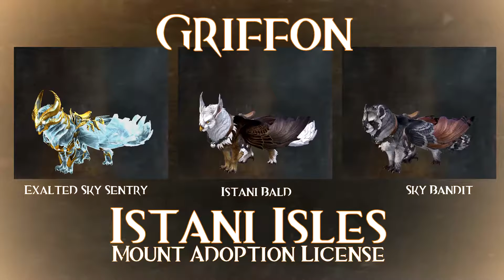Istani Isles Mount Adoption Pack Skins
See ALL skins available in the Istani Isles Mount Adoption Pack.
One can be obtained randomly for 400 Gems or you can select the skin of your choice for 1,200 Gems.
We are starting to get a bit bogged down now with the different packs, so I wanted to make a Mount Gallery of the different skins available to keep track of where I can get them from.

Music is High Roller OST by Maclaine Diemer
magematersharefindtest